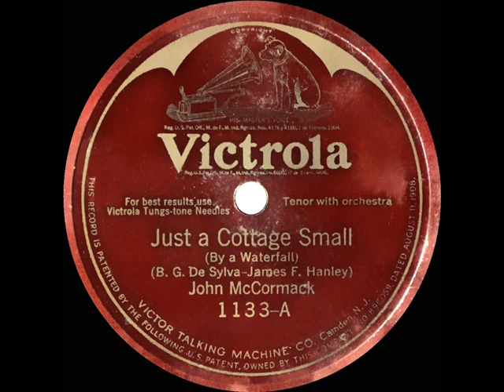1926 HITS ARCHIVE: Just A Cottage Small (By A Waterfall) - John McCormack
The original 78rpm single was issued on Victrola Red Seal 1133 - Just A Cottage Small (By A Waterfall) (DeSylva-Hanley) by John McCormack, with Nat Shilkret & the Victor Salon Orchestra, recorded in NYC October 27, 1925